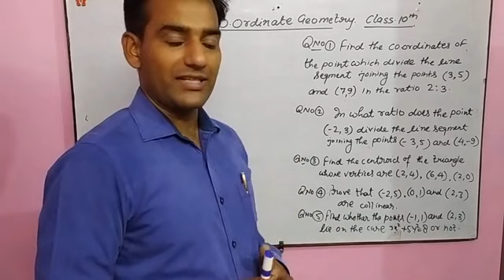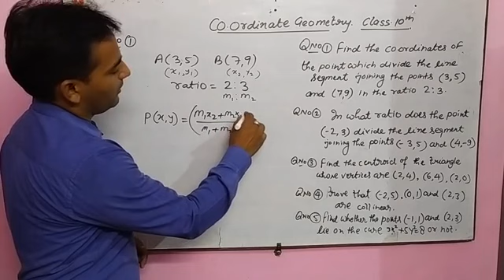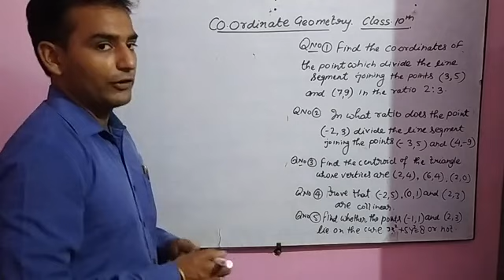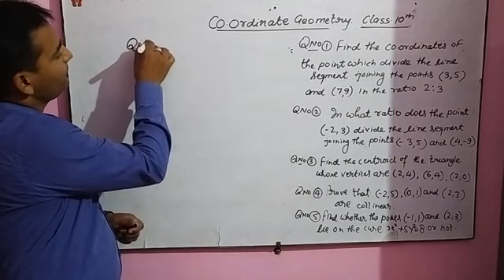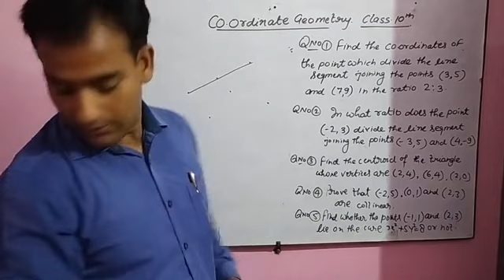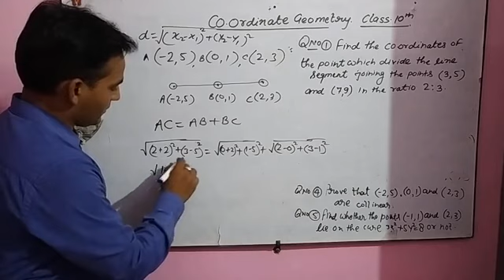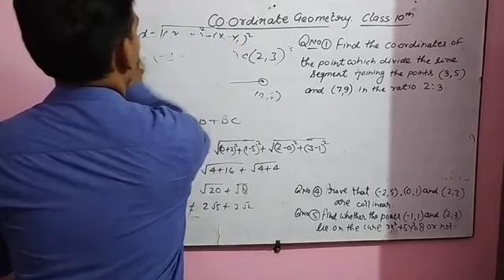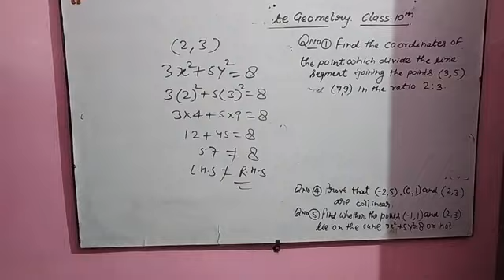X Maths Part 17